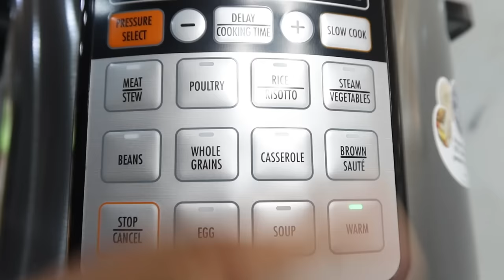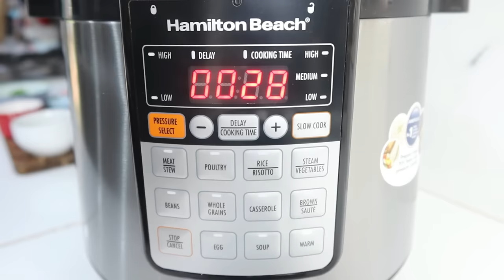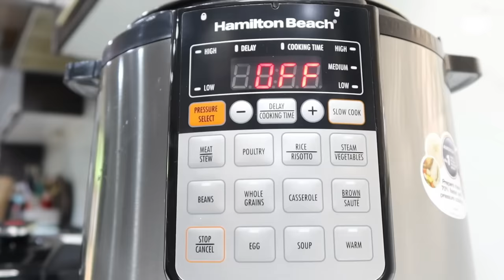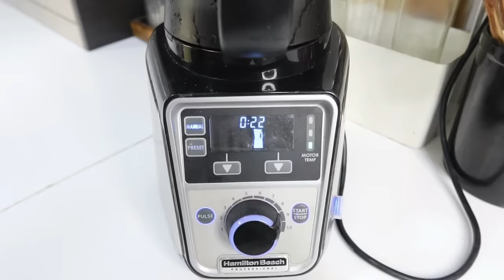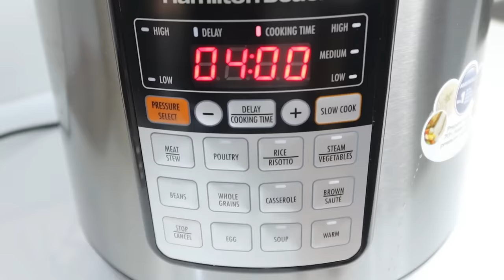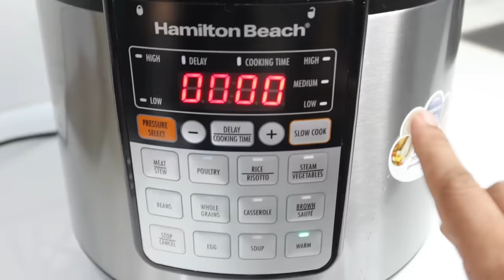Satheesh 37th Birthday Breakfast - Bhatura Chana Masala - Hamilton Beach Electric Pressure Cooker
Hamilton Beach Professional JMG
Hamilton Beach Electric Pressure Cooker
electric cooker
pressure cooker
rice cooker
rice cooker electric
electric multi cooker
stainless steel rice cooker electric
stainless steel electric rice cooker
cooker electric